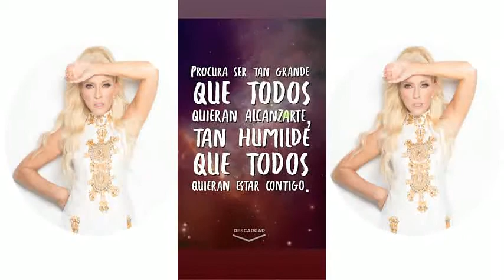YURI |||| IG STORIES.-